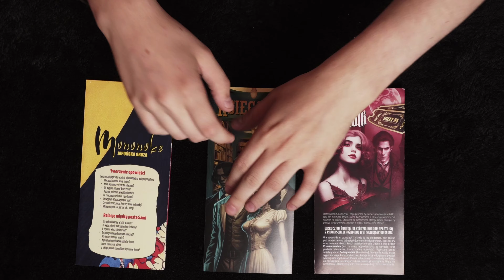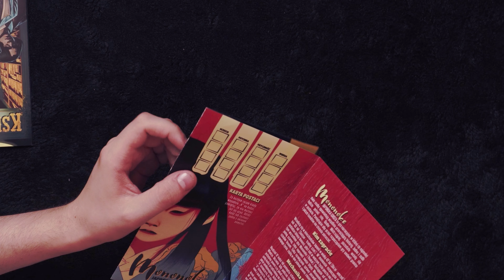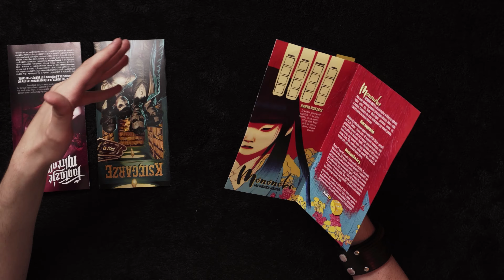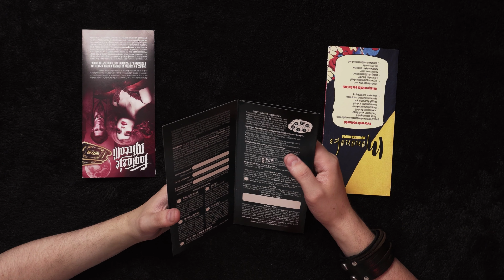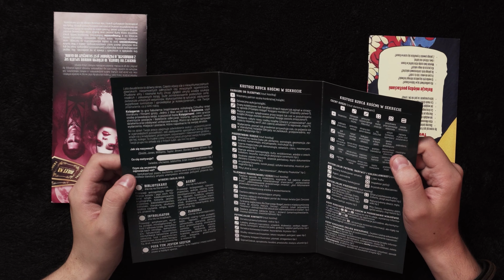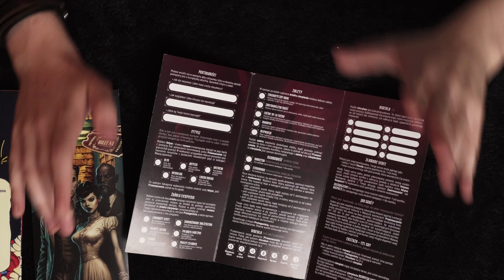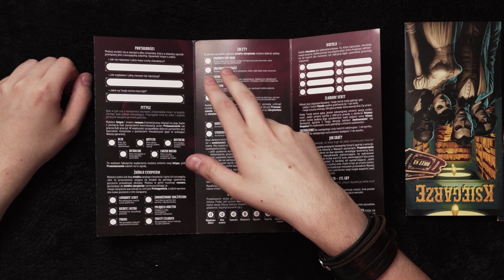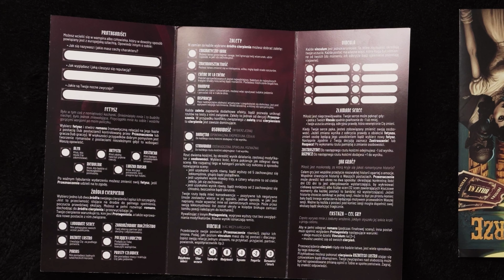Bilet na erpegi!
Weźcie bileciki i lecimy na przygodę. Jaką? A to zależy od tego jaką wybierzecie wycieczkę.
Mamy całkiem niezły wybór.

0:00 Intro i patroni
0:21 Powitanie i wstęp
2:00 Mononoke
5:16 Księgarze
9:18 Fantazje Mircalli
15:05 Zakończenie
👑Nasi wspaniali patroni!👑
👉🏻Xavier ⭐
👉🏻Soban
👉🏻Hiena
⬇⬇⬇ Fanpage PE  ⬇⬇⬇
⬇⬇⬇  Patronite ⬇⬇⬇
Sil: @Czapkoglowy
Polskie Erpegowanie 2023

Kamera: Kulfon
Wstępna obróbka video i audio: Kulfon
Montaż: Sil
Wystąpił: Sil